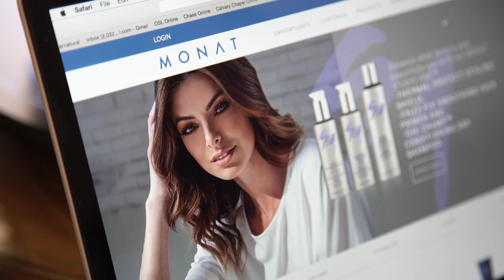My Day with MONAT - Britty Rose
A picture perfect life. Join us as we spend the day with SED Britty Rose.* Check out how Britty Rose steps out of her comfort zone and lives her MONAT lifestyle.

ABOUT MONAT

Our mission is to help people everywhere enjoy beautiful, healthy, fulfilling lives through our exceptional, naturally based products, a fun and rewarding business opportunity, and a culture of family, service, and gratitude.